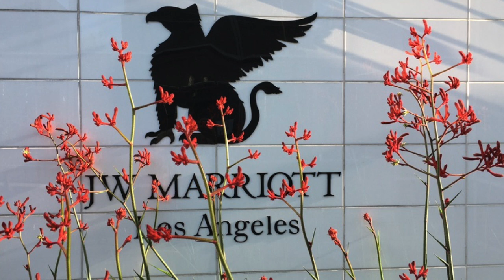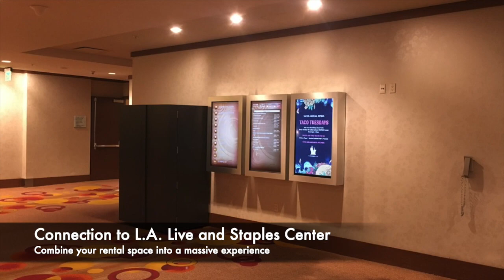JW Marriott, LA Live 2020 (MIND BLOWING)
My stay at the the great amazing 5 star JW Marriott, LA Live 2020.  Expensive, but so nice.

About each week, I upload one new trip report about my travels around the world.